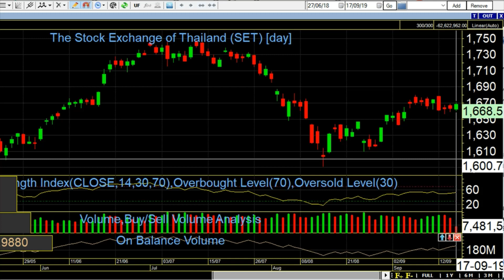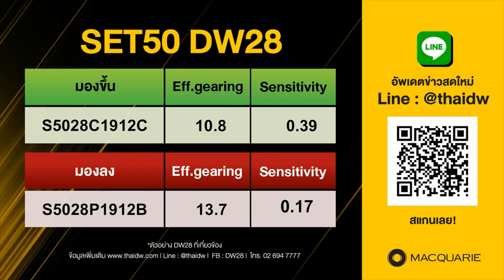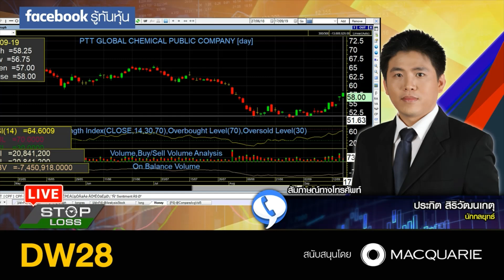Stop Loss Live 17092019